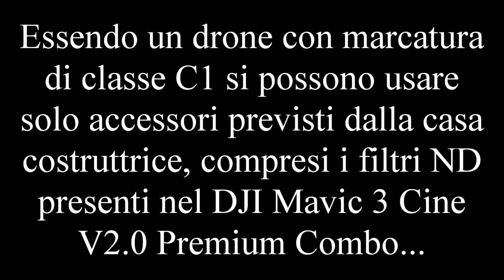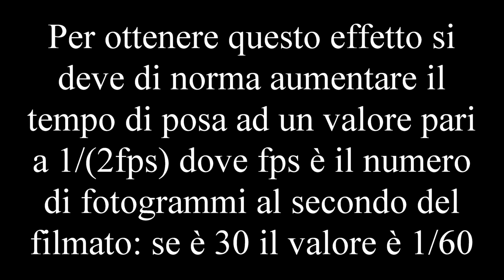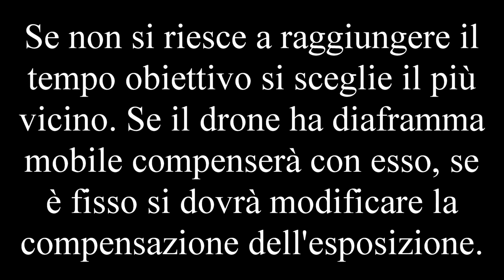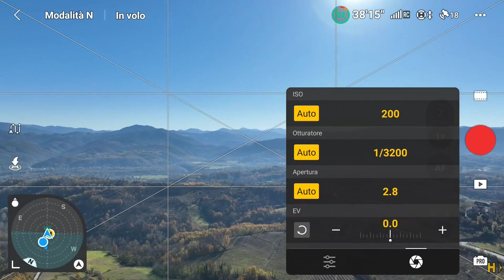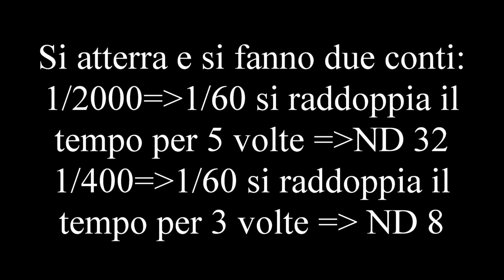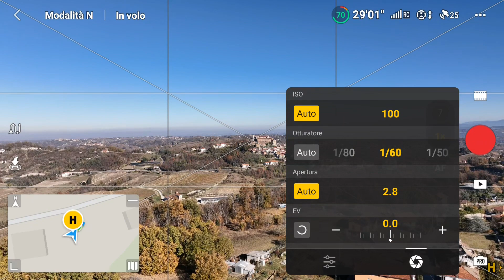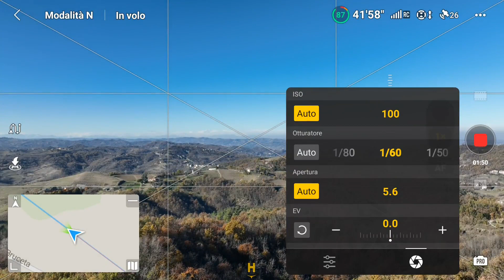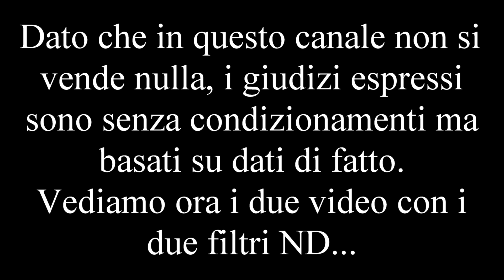DJI Mavic 3 Cine V 2.0: filtri ND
Filtri ND DJI / DJI ND Filters. How to use them? If you use 30 fps your target will be S=1/60 so you calculate the Stop numbers you need to reach 1/60 and the ND filter consequently. With the Mavic 3 you don't have the need to change the filter changing the light because all camera parameters can be changed both in auto and manual modes